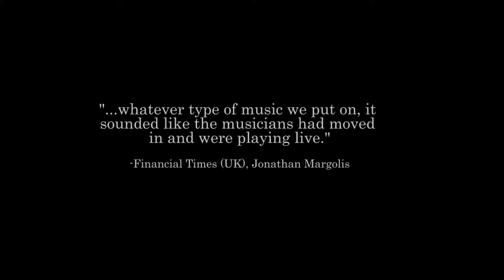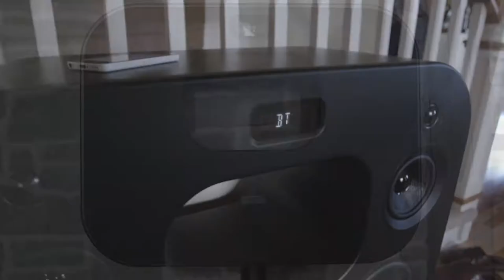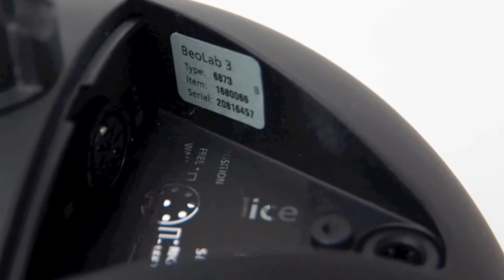top 11 best luxury home speakers